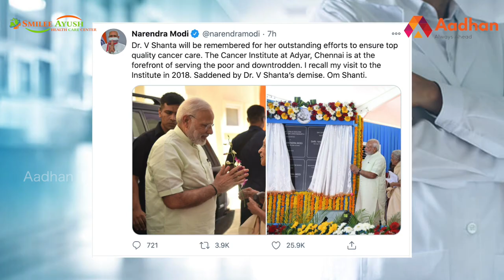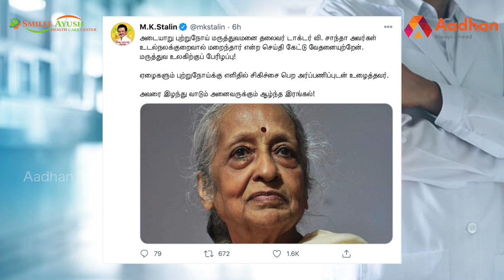யார் இந்த Dr.சாந்தா? | Story Of Dr.Santha | Adayar Cancer Institute | வெற்றிக்கொடிகட்டு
Smilee Ayush

யார் இந்த Dr.சாந்தா? | Story Of Dr.Santha | Adayar Cancer Institute | வெற்றிக்கொடிகட்டு | Aadhan Tamil